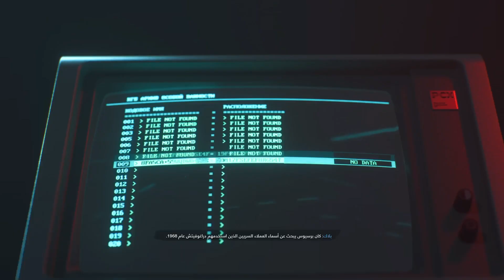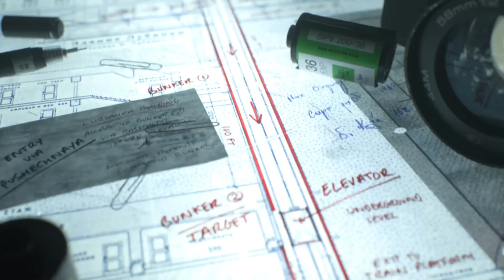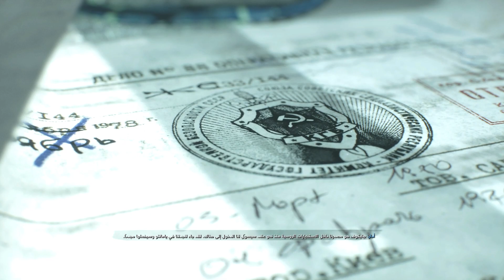Part 5 Call of Duty® Black Ops Cold War WALKTHROUGH|PS5| تختيم كود بلاك اوبس الحرب الباردة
I don't AGREE with the content of this game, It is only for FUN
Any Indication of the stereotype that Muslims are terrorists is not acceptable to me.